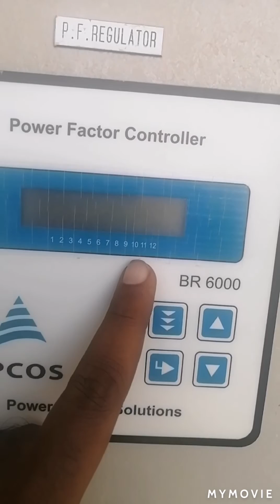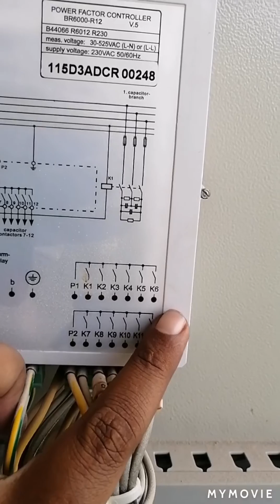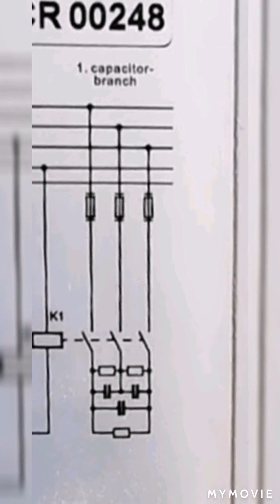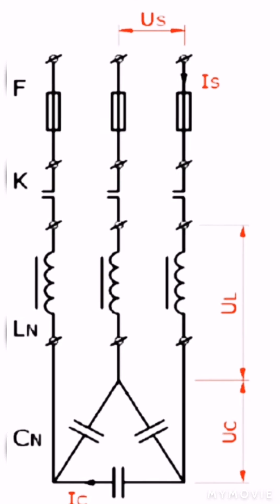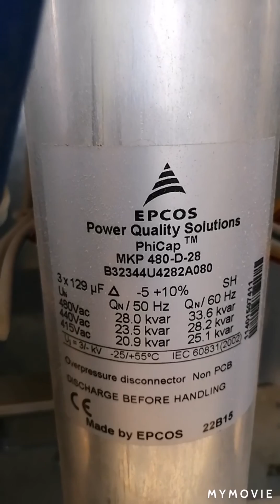APFC panel Capacitor bank Tamil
Capacitor bank

Automatic Power Factor Control panel

350 KVAR Capacitor bank with harmonic filter